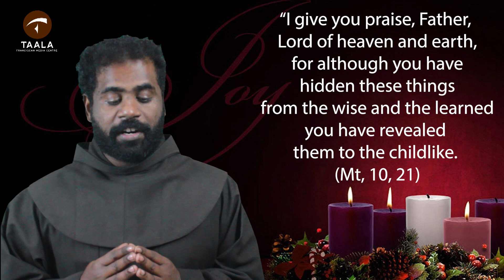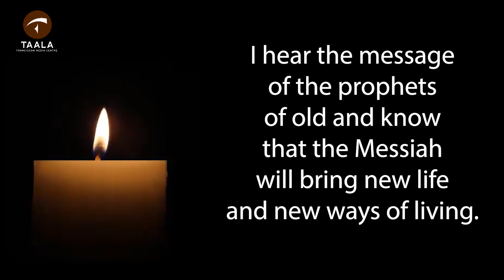ADVENT THOUGHT & PRAYER | DAY 3| DAILY BIBLE WISDOM | FR. JOHN SEKAR | OFM FRANCISCANS INDIA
Fr. Johnsekar OFM shares a little thought on the Gospel of the during the season of Advent, with a prayer to conclude.